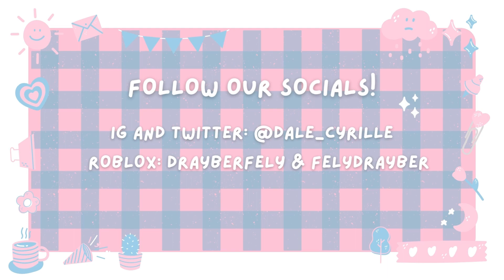PLAYING WHEEL OF FORTUNE 💸 | Roblox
nightbot commands 🤖
!bye
!dc
!hi
!pizza
!tea
!weather (country)